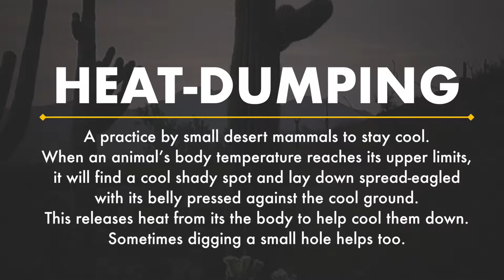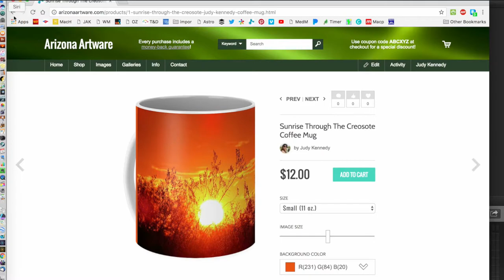Heat-Dumping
When it gets too hot in the Sonoran Desert of Arizona (and it does - triple digits in the summer) animals have a way of dealing with this - particularly small mammals.  It's a practice observed by many that looks cute and sometimes downright silly - but it has a very practical purpose.  BTW - the opening scenes are from my collection of sunrises on some of the hottest days.

The music is by Arizonan folksinger and activist, Tim Lengerich, and is used by permission.  Tim passed away in 2010 doing what he loved most -- hiking in the Arizona desert wilderness.  He is sorely missed.